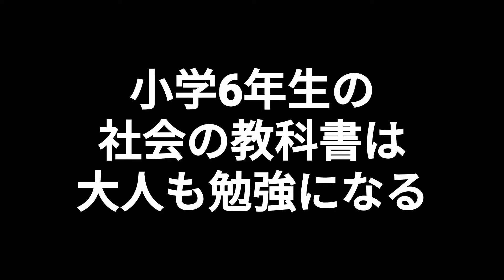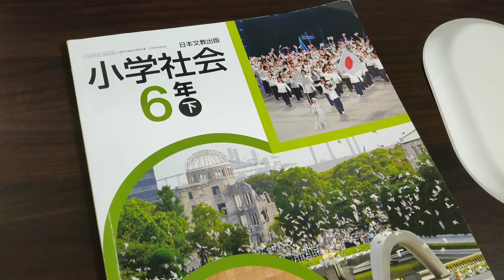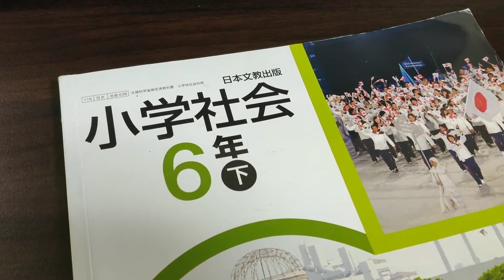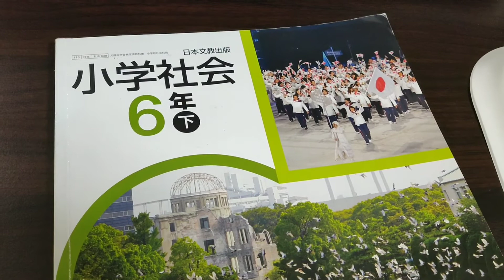小学6年生の社会科教科書を40代のオヤジが読んでみた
先日読んだ本の中で"小学6年生の社会の教科書は政治の初歩を学びたい大人には最適"と書かれていたので子どもから教科書を借りて読んでみました。

実は教科書ってAmazonで購入出来るの知ってました？
意外と高いんですけどね･･･

🔽Podcast：Amazon Podcast